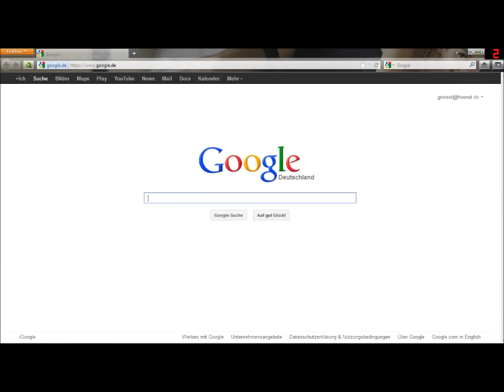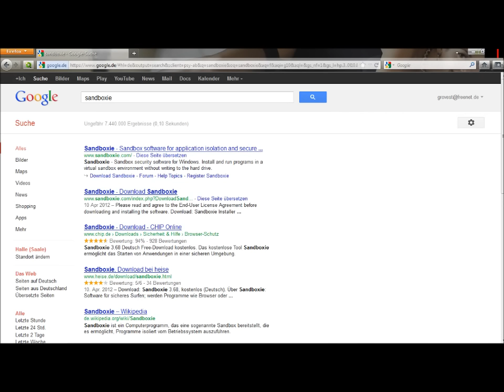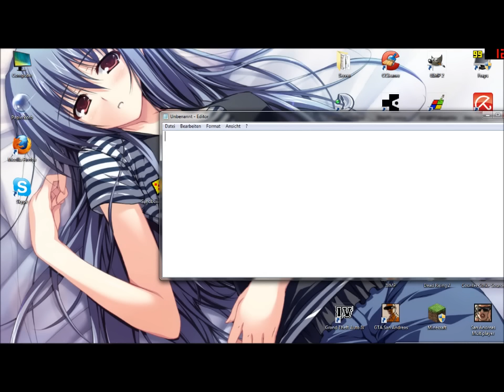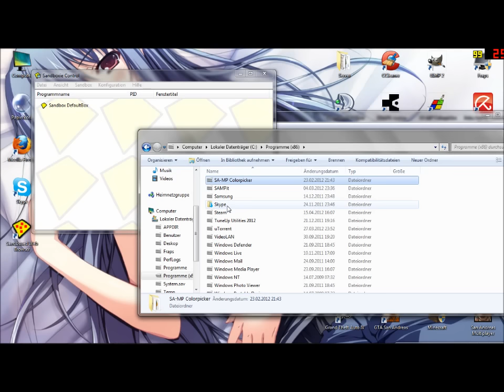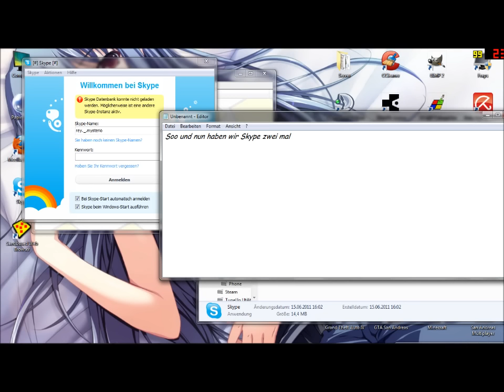Programme mehrmals öffnen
Mit Sandboxie kann man eigentlich alle Programme zweimal öffnen.

Song: Taio Cruz Vs. Duck Sauce - Dynamite Vs. Barbra Streisand DJs From Mars Bootleg Remix